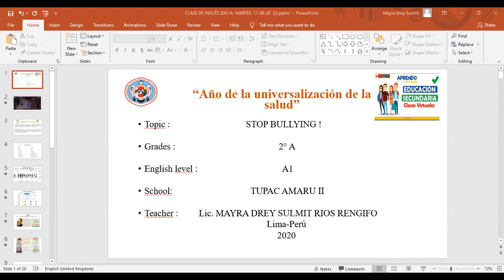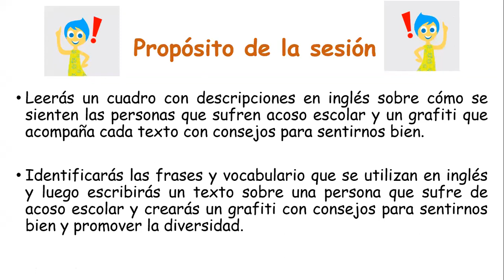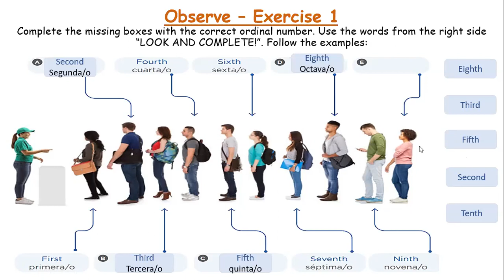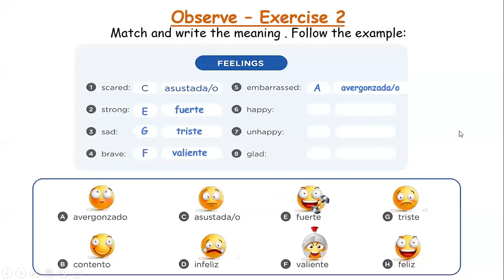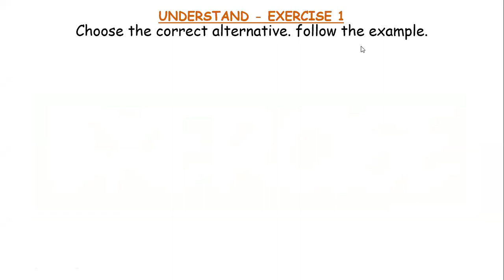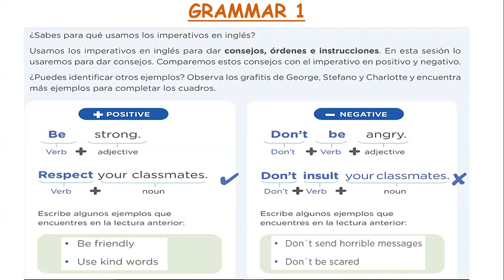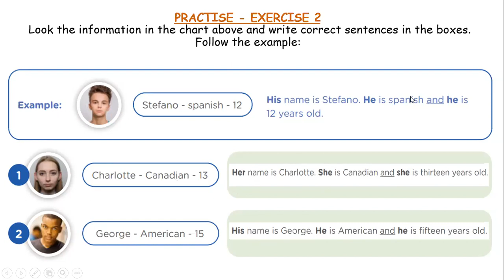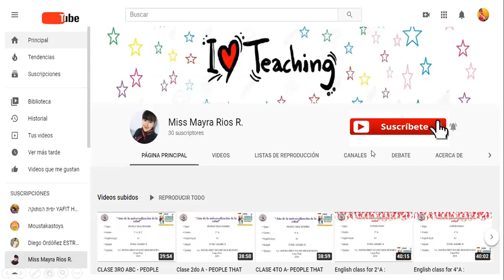ENGLISH CLASS - STOP BULLYING 2°A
Clase grabada de inglés del 11-08-20 para los estudiantes del 2do A del colegio Tupac Amaru II que no pudieron asisitir!